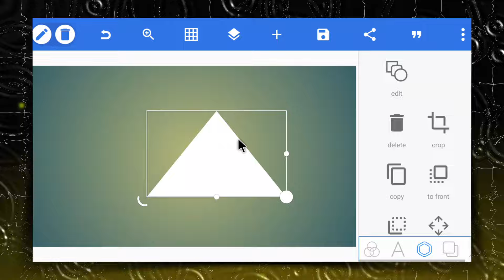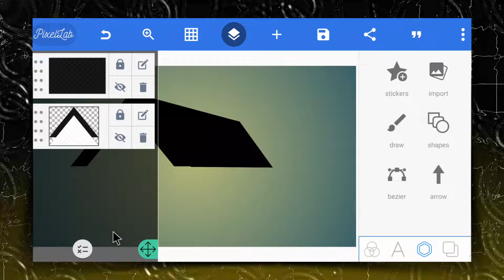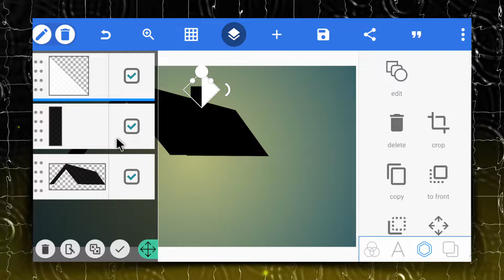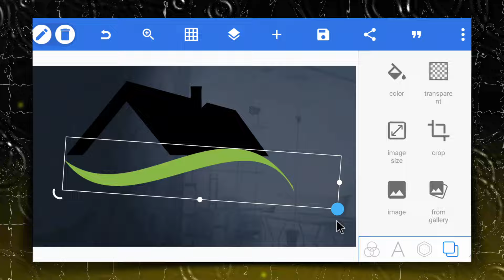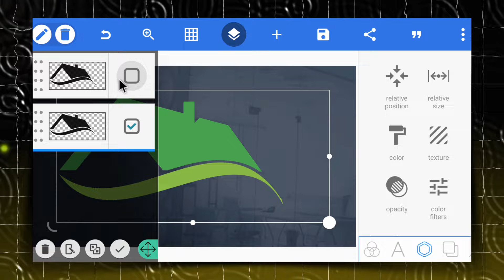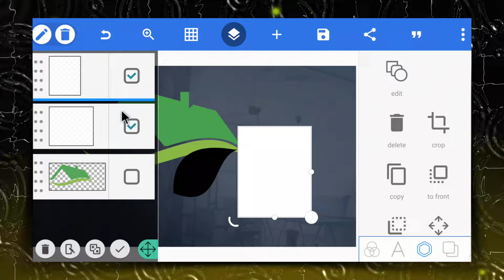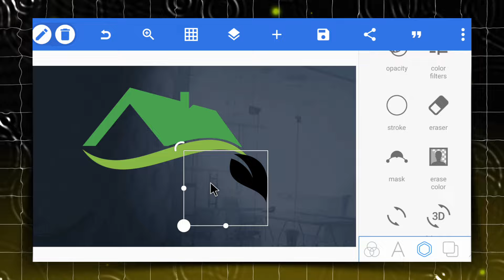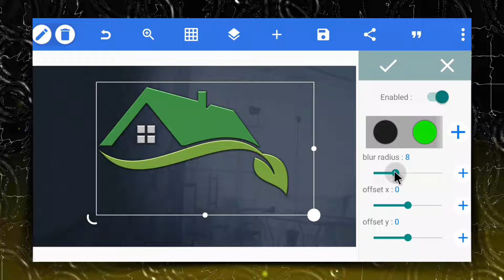Nature house logo design with pixellab | Professional logo design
In this professional logo design tutorial I will explain how to make nature house logo design with pixellab a beautiful way. You can learn how to make house logo design with pixellab. You can also learn how to make Natural house logo design by watching this pixellab logo design tutorial video. From this pixellab logo design tutorial video you can see how to design a professional logo with pixellab step by step. If you want to be a professional graphics designer then this 3d logo design tutorial is for you. By watching this video you can make natural logo design. All process of logo design has described in bengali language. You can get new ideas of logo designing from this video.
This video is very helpful for beginners who want to learn pixellab logo design. This logo design tutorial is easy to understand.